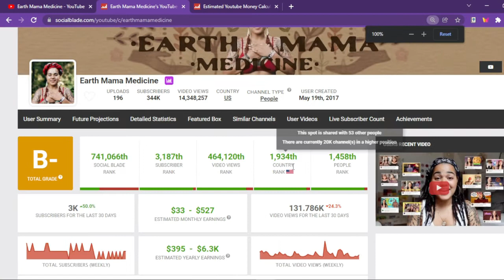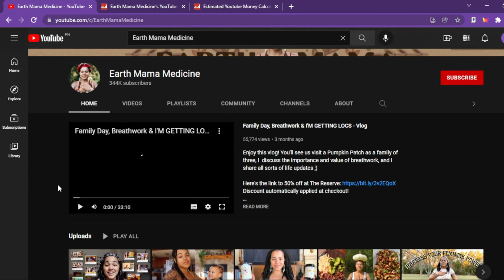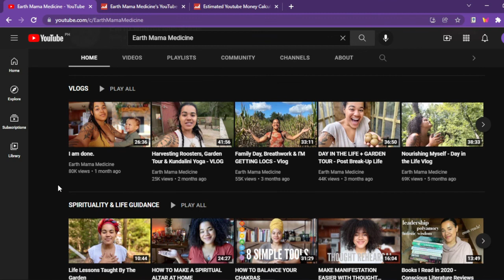How Much Does Earth Mama Medicine Make On YouTube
Learn How Much Does Earth Mama Medicine  Make On YouTube

In this video I will show you how much does Earth Mama Medicine  makes on YouTube.

Here's a short video about Earth Mama Medicine  earnings on YouTube.